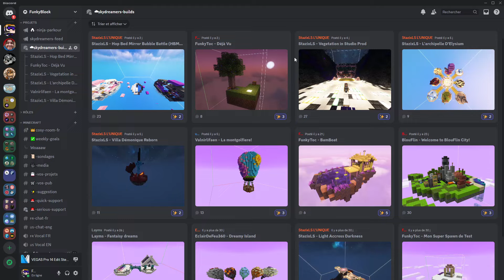Sky Dreamers - BETA devlog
Le projet Sky Dreamers arrive bientôt en BETA. C'est l'occasion de parler du projet et de ses avancées.

00:00 - intro
01:03 - participer
01:32 - les builds
04:47 - achievements
05:33 - extraction anim
06:59 - new mobs
08:57 - raids
10:23 - patreon
11:31 - outro